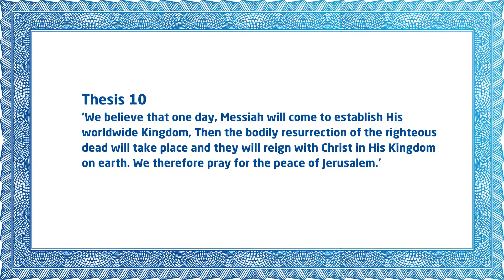XII Theses on Israel - Thesis 10 | Rev. Willem J.J. Glashouwer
Thesis 10: We believe that one day, Messiah will come to establish His worldwide Kingdom, Then the bodily resurrection of the righteous dead will take place and they will reign with Christ in His Kingdom on earth. We therefore pray for the peace of Jerusalem.

We pray for the Peace of Jerusalem and are longing for the great day of the Coming of the Prince of Peace to Jerusalem, when He will be sitting on the throne of His father David in Jerusalem and rule over the house of Jacob, being the twelve tribes of Israel, and of His Kingdom there will be no end. We fervently wait for the day that times of refreshing may come from the Lord, of which Jesus and the Apostles together with all the prophets of Israel have been speaking throughout the ages. Messiah will come and rule from sea to sea, from shore to shore as far as nations will exist on the face of the earth. ‘He will be our Peace’ (Micah 5:1-4). Then the veil will be taken away from the eyes and the ears and the hearts of Israel, as well as the veil that has covered the face of the nations.